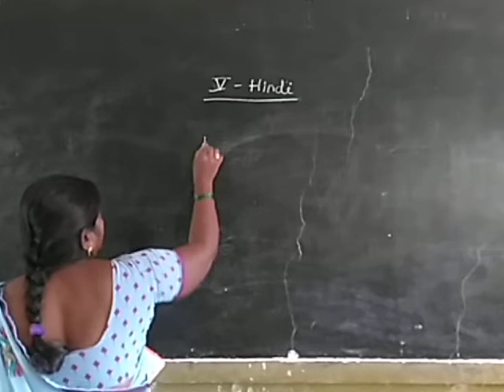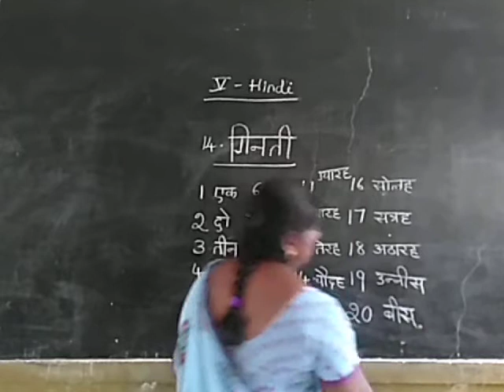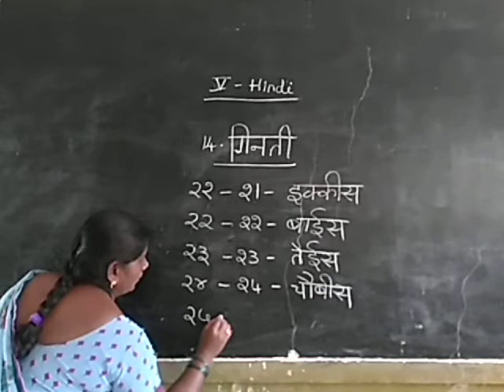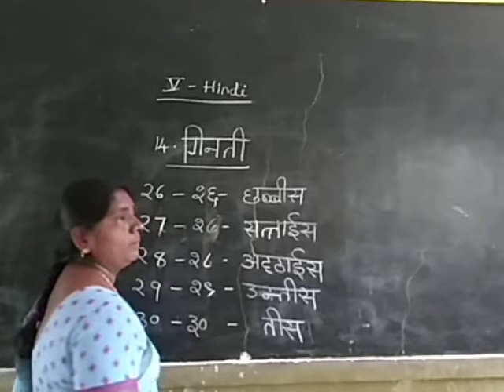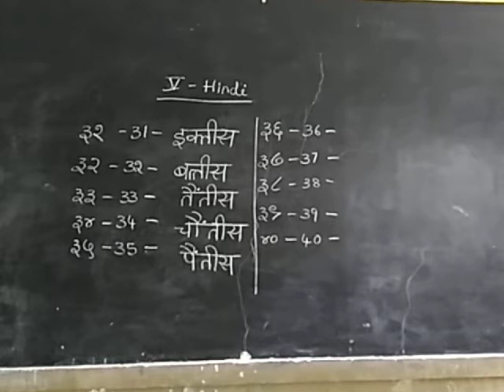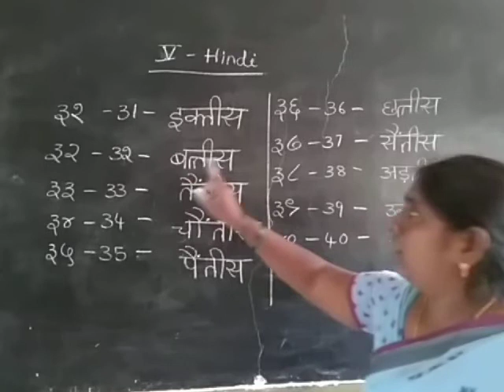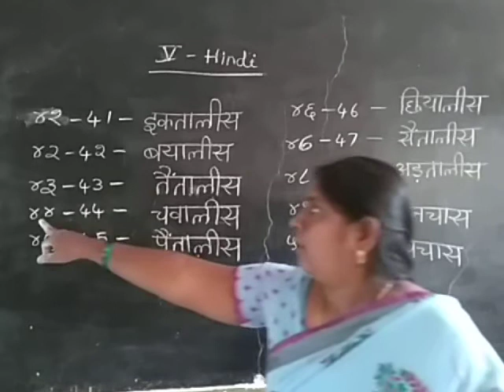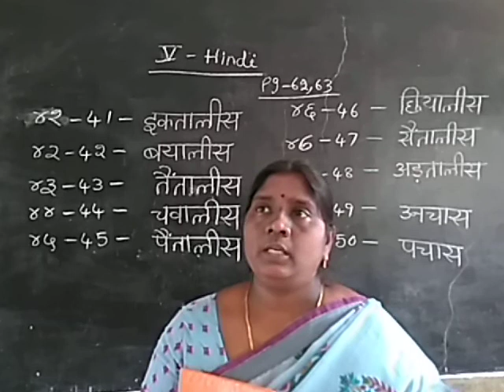5th Hindi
T.B